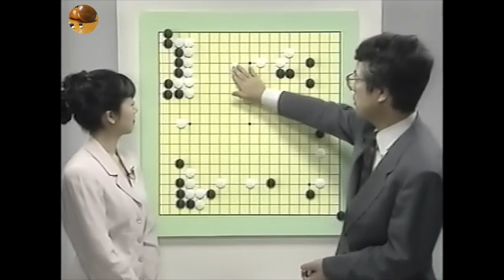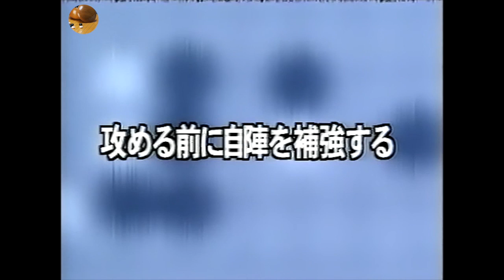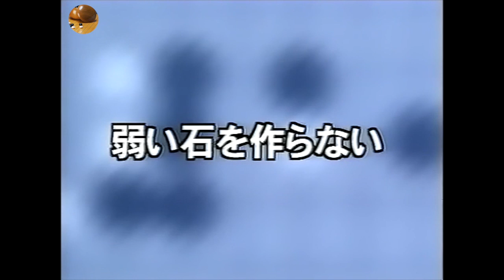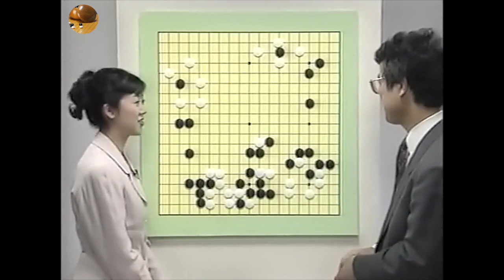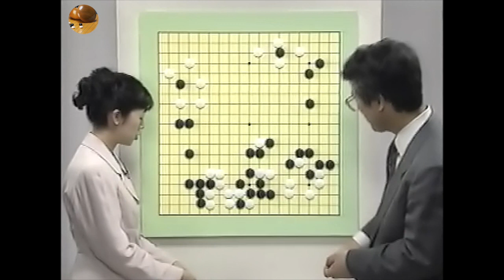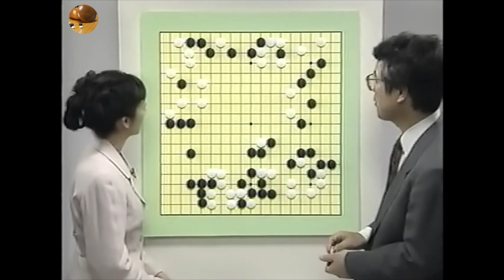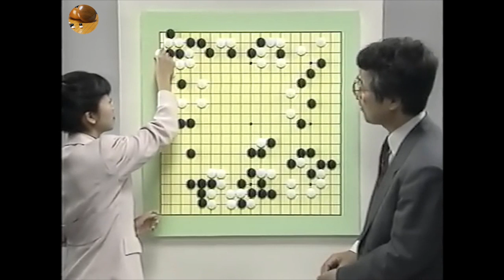感性で打つ! 第10巻 すぐ出来る形勢判断法